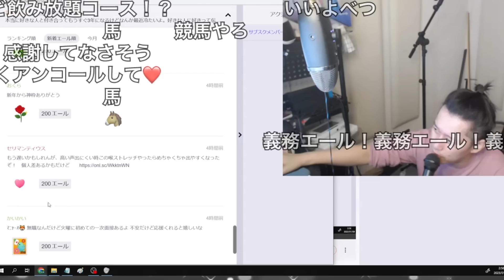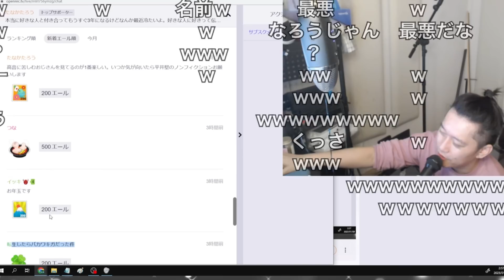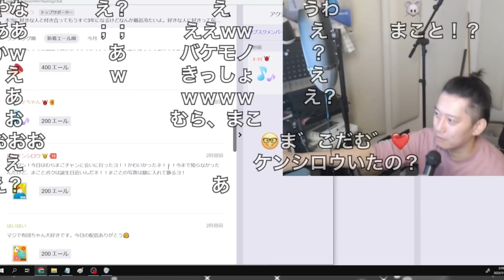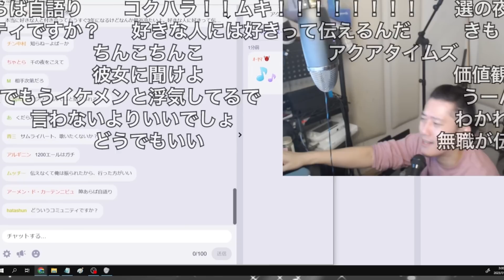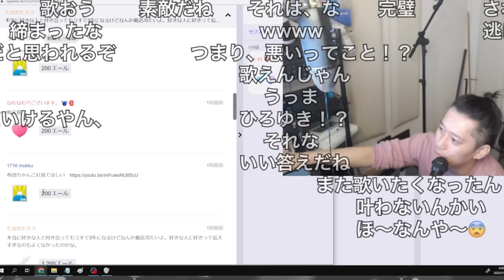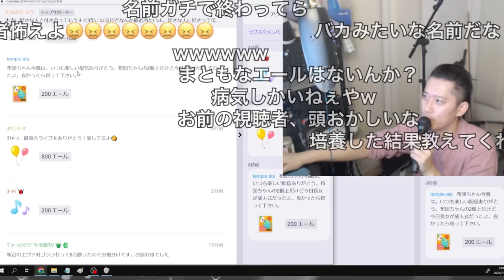【布団ちゃんエール】布団ちゃんにブッ刺さるエール 2023/01/08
元動画

開始　0:00
ニートの民　0:17
転生したら　0:52
30歳　1:15
ライブ‹デリ　1:54
高田ケンシロウ　2:22
好きな人に好き　3:00
サムネ　5:21